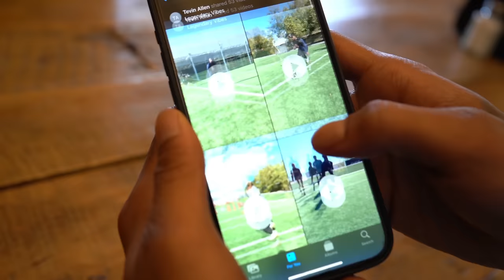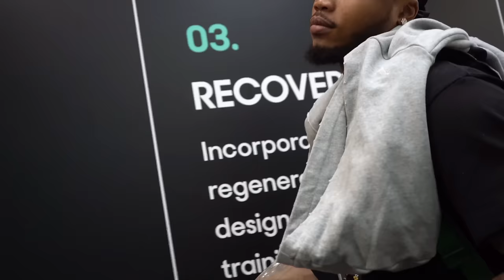TROY FRANKLIN: PATH TO THE DRAFT | VLOG EP. 1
FOLLOW ME THROUGH MY JOURNEY TO THE DRAFT AND THE START OF YOUTUBE.